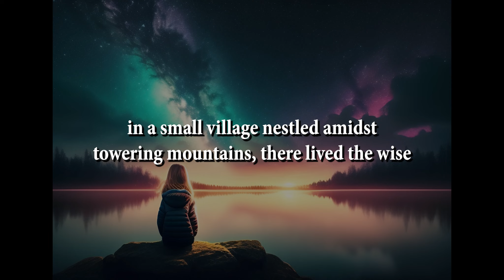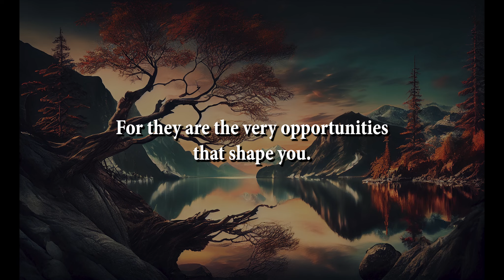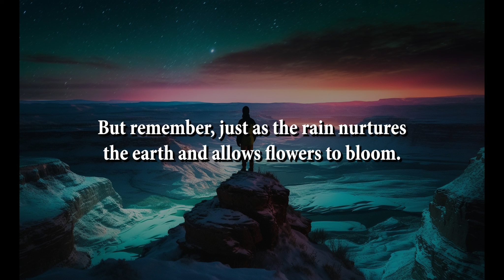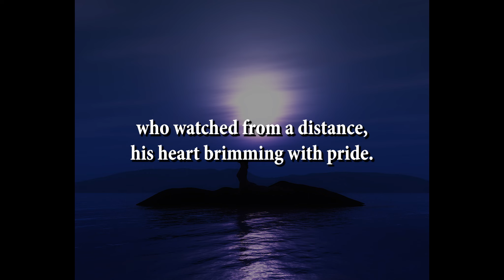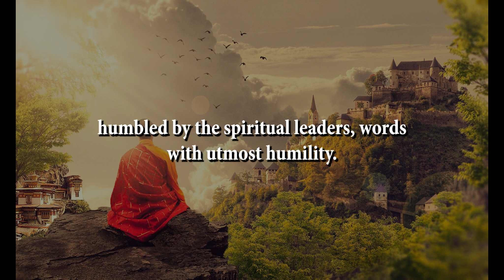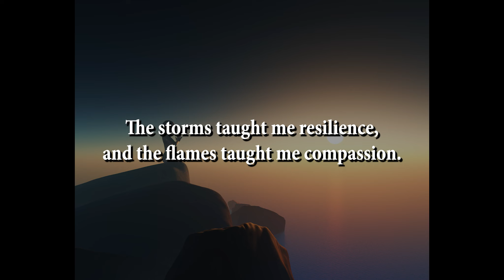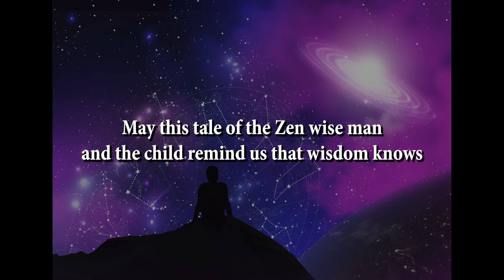The Journey of a Zen Wise Man and the Child - a short zen story